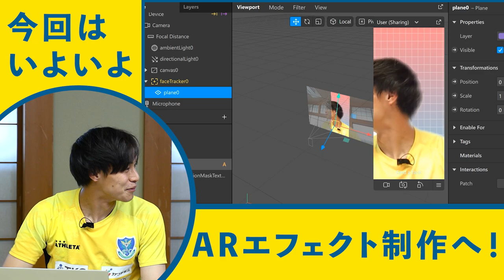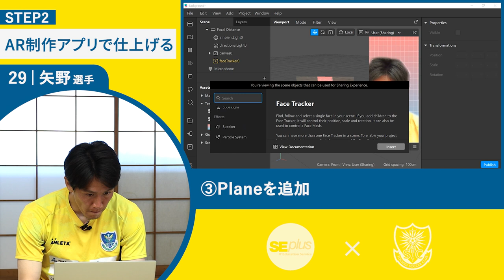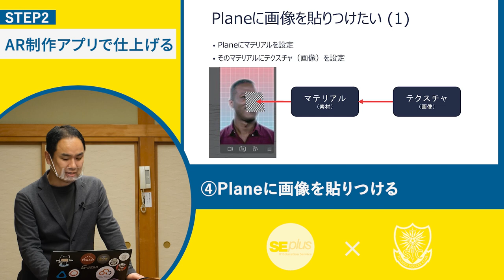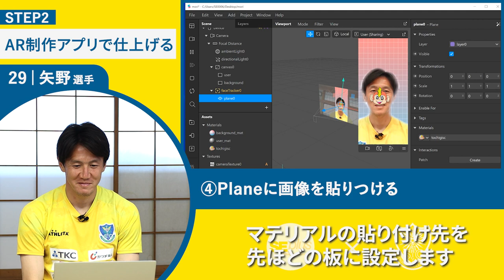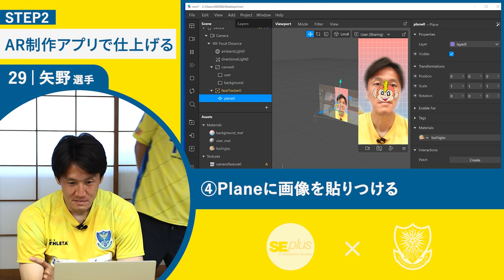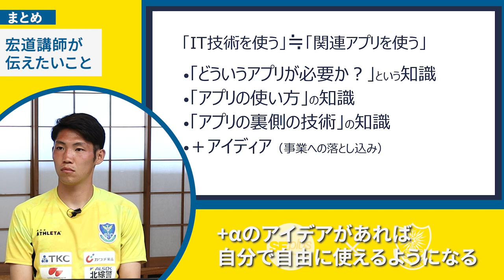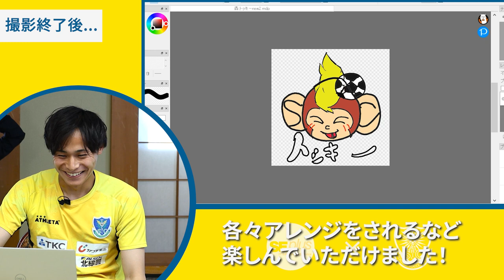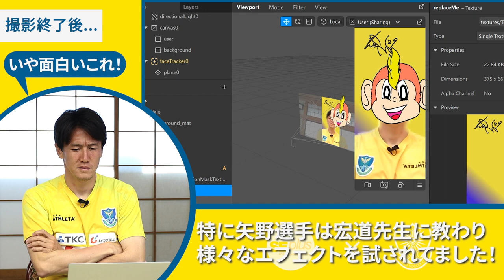【栃木SCコラボ②】インスタエフェクトついに完成!?矢野貴章 選手/森俊貴 選手/小野寺健也 選手がSparkARを使いこなす！【IT×スポーツ】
今回はSEプラスがオフィシャルパートナーとして応援しているJリーグクラブ「栃木SC」とのコラボ企画！DX化が進む近年、SNSなどを通じてスポーツ選手を応援できるようになったりと、ITとスポーツも切り離せない関係性になってきました。今回は栃木SCから【矢野貴章】選手、【森俊貴】選手、【小野寺健也】選手をお招きし、IT初学者でも簡単に作れるInstagramのARエフェクトを制作体験いただきました！講師の宏道先生に教わり凄まじい集中力でARのデザイン・制作を進める3選手。果たしてサッカー選手がはじめて制作するARエフェクトはどんな仕上がりになるでしょうか！後編はAR制作編です！

☆選手陣が制作したARエフェクトはこちら☆
・矢野選手のトッキー

ー 栃木SCのパートナーになってよかったこと ー

ー GUESTS ー
☆栃木SC

・矢野 貴章 選手
FW29
所属歴
ジュビロ浜北サッカースクール付属少年団－ヤマハジュビロSS浜北ジュニアユース－静岡県立浜名高－柏レイソル－アルビレックス新潟－SCフライブルク－アルビレックス新潟－名古屋グランパス－アルビレックス新潟

・森 俊貴 選手
MF10
所属歴
栃木SCサッカースクール－栃木SCジュニア－栃木SCジュニアユース－栃木SCユース－法政大

・小野寺 健也 選手
DF22
所属歴
秦野本町サッカー少年団－秦野南中－日大藤沢高－明治大－モンテディオ山形

・山田 宏道 氏
株式会社トルクス 代表取締役。デジタルハリウッドでCGプログラムを学んだ後、ゲーム開発会社に5年間プログラマーとして在籍。PlayStation 2等のゲーム制作を行う。2005年より、フリーランスのエンジニアとして、FlashやWindows等のプログラムをiPhoneアプリなどの開発を経験。
2012年7月 株式会社トルクスを設立。VRコンテンツやARコンテンツ、スマホアプリの開発を行っており、注目の企業家として NHK【松崎しげるとももクロのくろ旅「島根編」】に出演。加えてVRなどの最先端技術を地域のIT化に活用し、おもしろいことに地域で取り組む「地域おこしXR研究会」などにも所属。

撮影協力
ザ・グランドスパ南大門 様

年間300テーマ、900回以上のIT研修が受け放題。業界初のサブスクリプション型教育サービス「SEカレッジ」

ー 目次 ー
00:00 前回までのあらすじ
00:24 SmartARでエフェクトを仕上げる
04:08 エフェクト完成...！
04:51 サイン入り背景を追加
05:38 体験講座のまとめ
06:09 選手陣から本日の感想
07:42 撮影後のオフショット